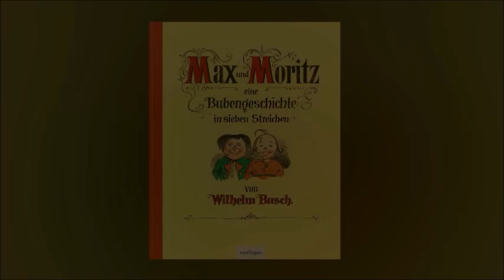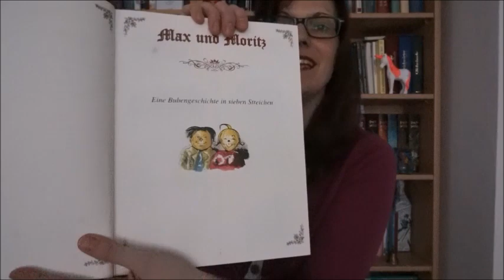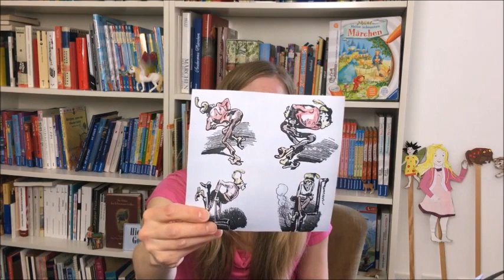Wir lesen euch "Max und Moritz" von Wilhelm Busch vor!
In diesem Video lese ich für Kinder gemeinsam mit anderen netten Menschen die Geschichte von „Max und Moritz“ von Wilhelm Busch vor.

Vorwort: Jasmin Zipperling
Erster Streich (Witwe Bolte): Mona Felicis
Zweiter Streich (Witwe Bolte): Anne Granert
Dritter Streich (Schneider Böck): Anja Kiel
Vierter Streich (Lehrer Lämpel): Benjamin Donath
Fünfter Streich (Onkel Fritz): Leonie Peyerl
Sechster Streich (Bäcker): Lea Kaib
Letzter Streich (Mühle): Jennifer Jäger/Liza Grimm
Schluss: Jasmin Zipperling